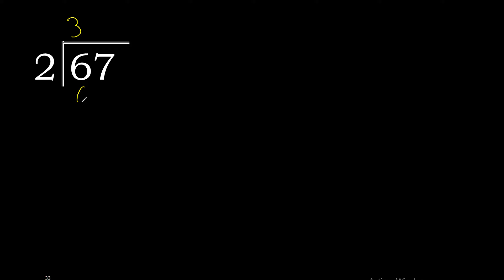Divide 67 by 2 , decimal result . Division with 1 Digit Divisors . Long Division . How to do